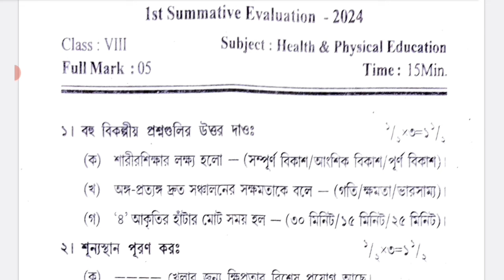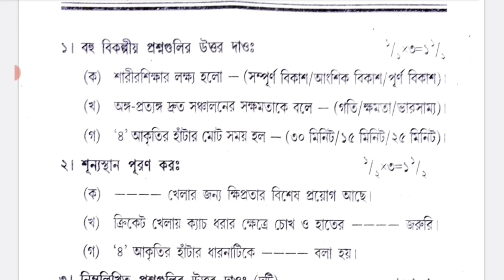class 8 physical education 1st unit test question paper 2024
class 8 health and physical education first unit test question paper 2024
class 8 sasto sarirsikha
class 8 sasto sarirsikha first unit test question paper 2024
class 8 first unit test sastho o sarir shiksha question paper 2024
class 8 shastra sarirsikha question answer 2023
class 8 first unit test health and physical education question answer 2024
class 8 swasthya sharirik shiksha question answer 2024
class 8 first unit test swasthya sharirik shiksha question answer 2024
class 8 physical education 1st unit test 2024
class 8 physical education
class 8 sastho o sarir sikhha question